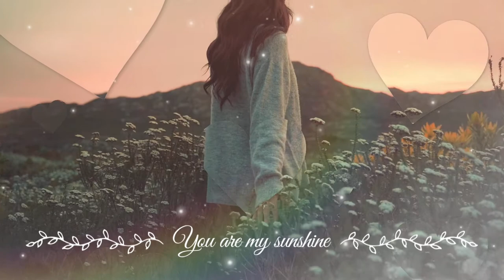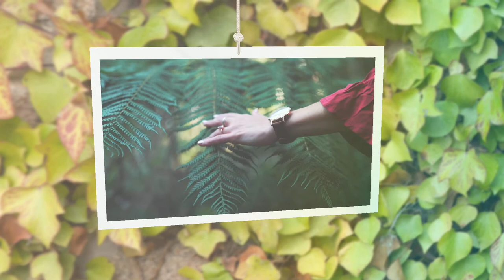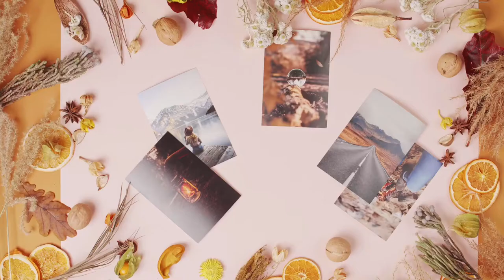VALENTINES DAY SONG CHOICES🎼🎶🎵NO COPYRIGHT. CHILL ROMANTIC BACKGROUND MUSIC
Hey Beauties. Another week of Non copyright songs music for your YouTube videos. This week is all about Valentines.

You are free to use this Background music in any of your videos for commercial or non profit purposes on youtube.
You May use this Background music in videos that you monetize on youtube.

Just copy the title of the song, click the download link and save it directly to your editing app.

Name: Nkechi
Race: Black (African Canadian)
Location: Canada
Age: 37
Profession: Registered Nurse & Kindergarten Teacher

If you are reading this I love you xo